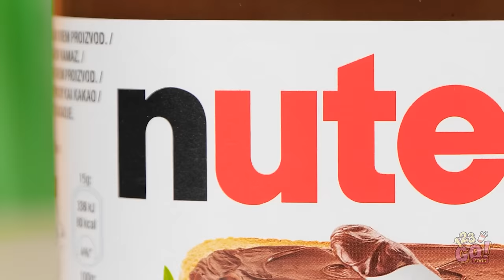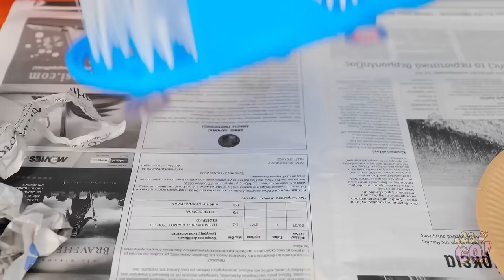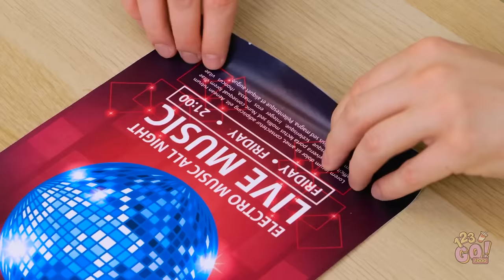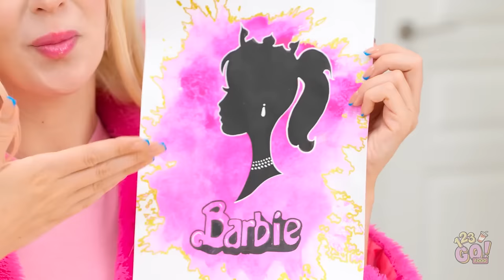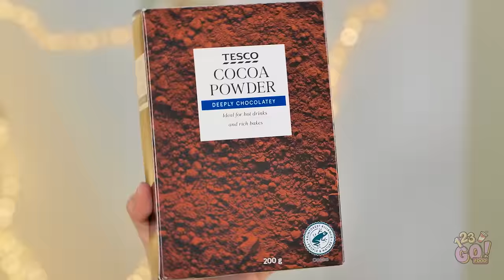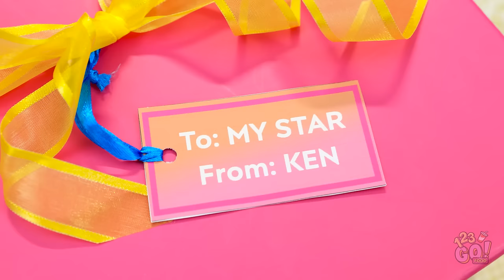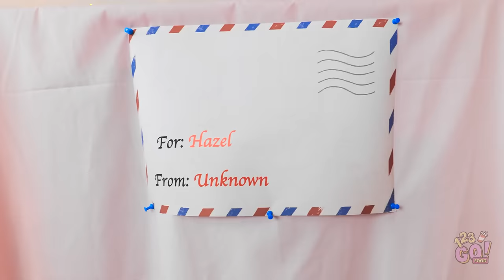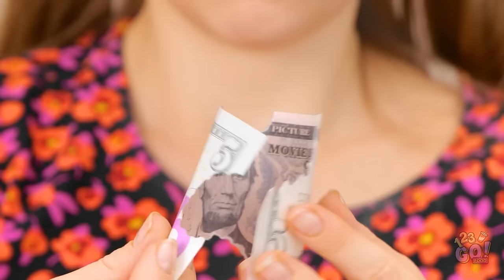ME vs BARBIE Cooking Challenge! | So Yummy Rainbow Cake Decorating Ideas by 123 GO! FOOD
WOW! That challenge left me hungry for more.  Who do you think made the best food?